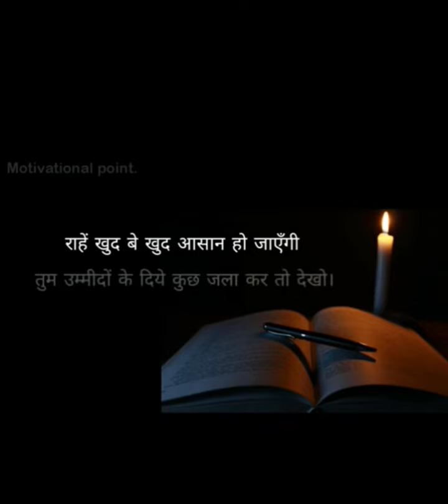Happy Teacher's day👨‍🏫👩‍🏫📚🙏❤️ | deep motivational video